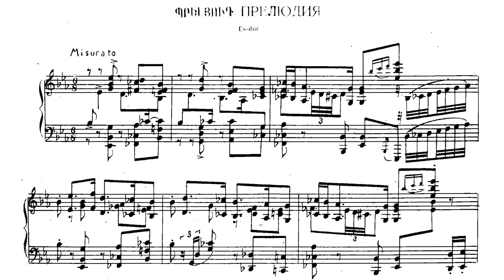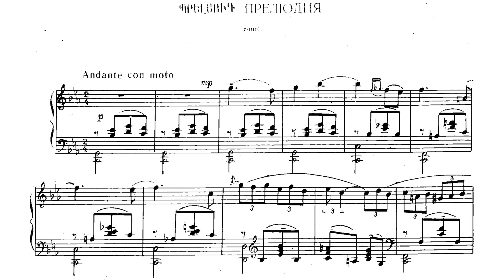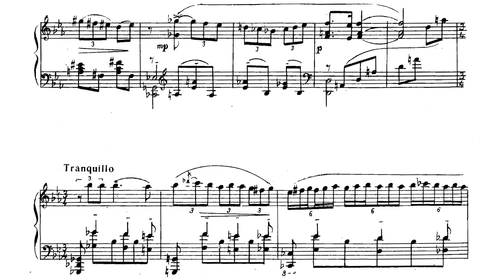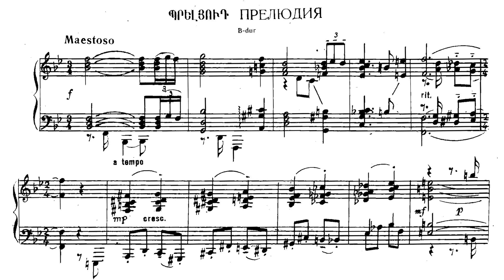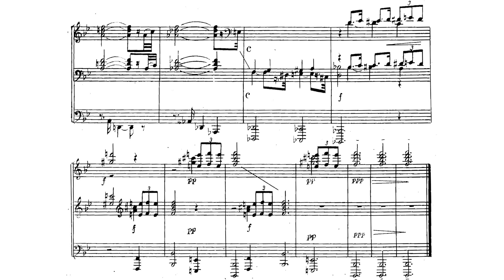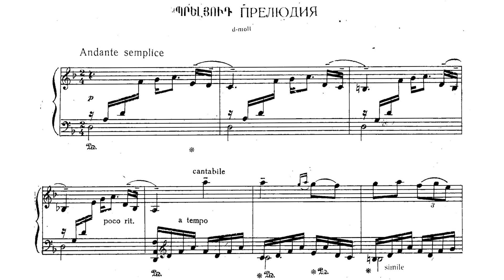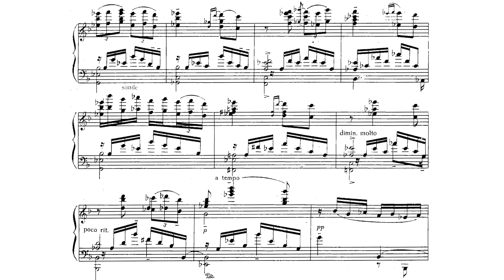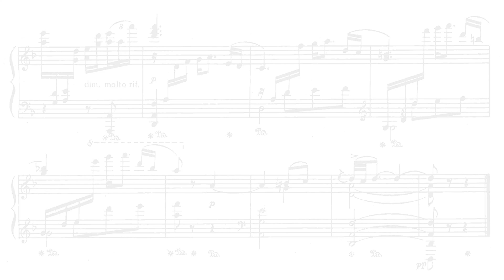[Eduard Bagdasarian] 24 Preludes for Piano, Book 4 (Score-Video)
These preludes were written in four sets of six in 1951, 1953 , 1954 , 1958 and first published in 1961.

No.19 in E-Flat Major: Misurato
No.20 in C Minor: Andante con moto
No.21 in B-Flat Major: Maestoso
No.22 in G Minor: Capriccioso
No.23 in F Major: Allegretto
No.24 in D Minor: Andante semplice

Performer:
Mikael Ayrapetyan